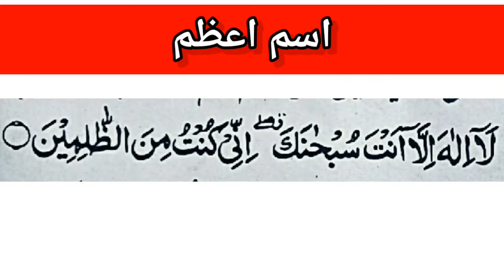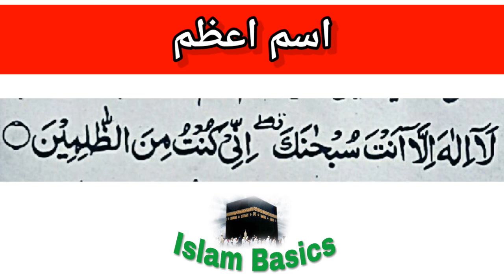ism e azam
In this video we will learn about 'Ism e azam'.